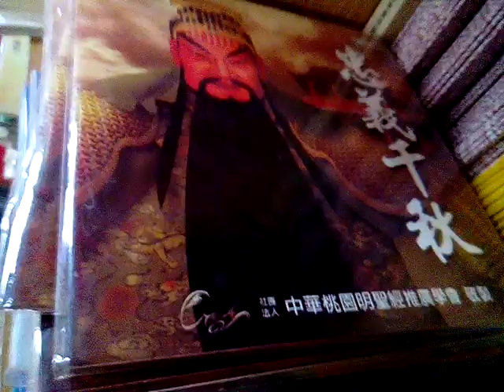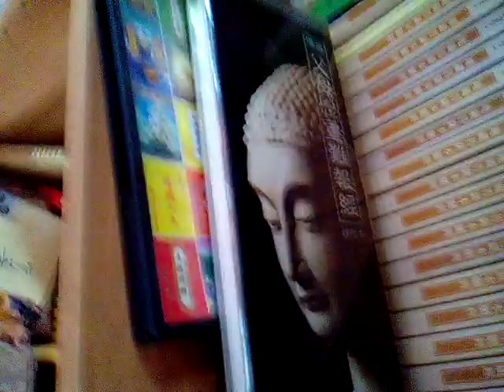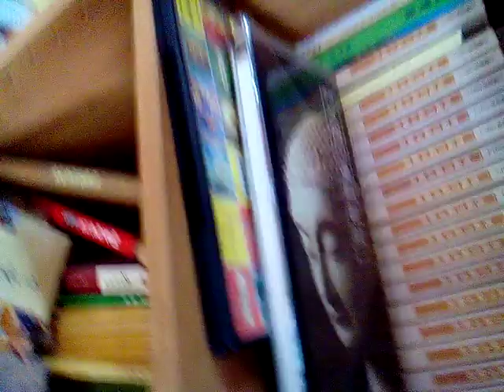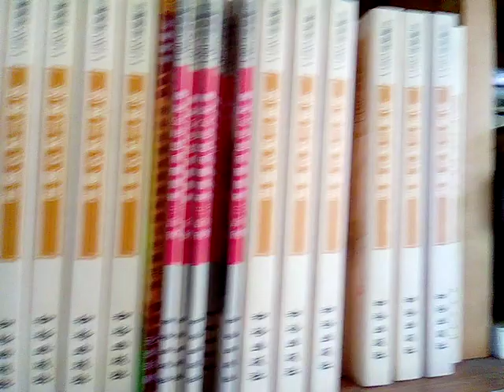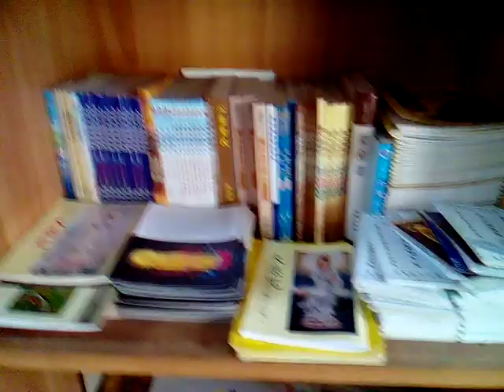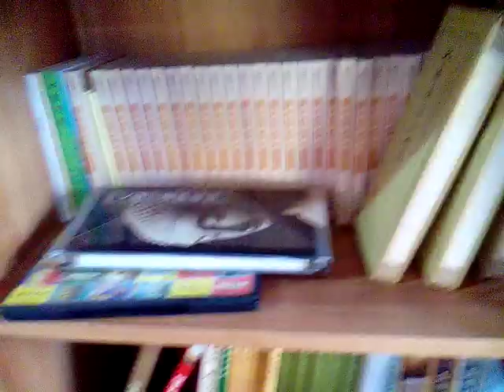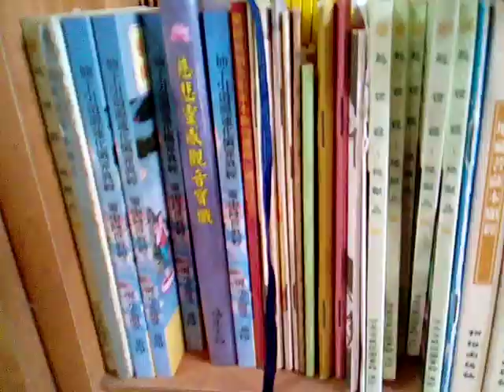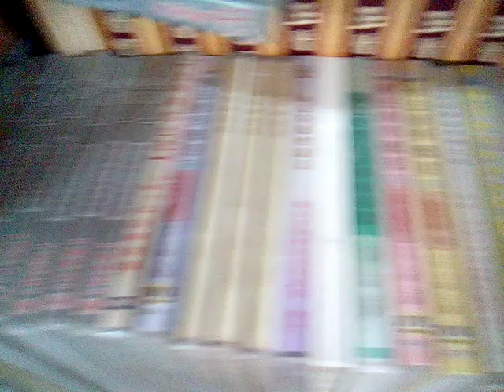VID 20190530地藏菩薩殿 125847新營鎮南殿神農大帝(紅臉五穀王、黑臉藥王)聖誕祝壽活動